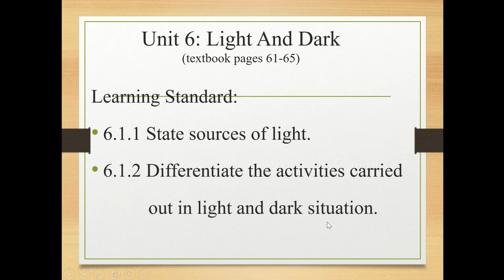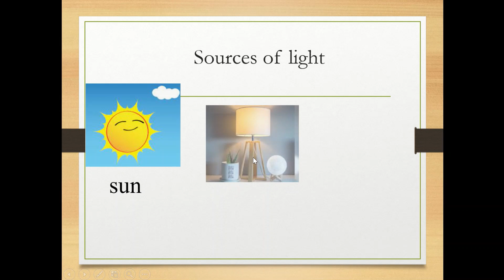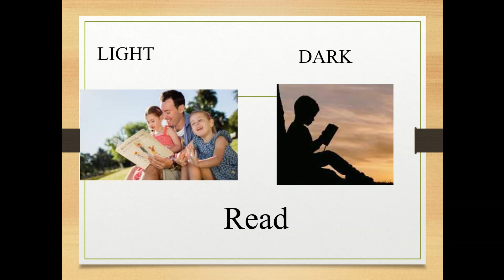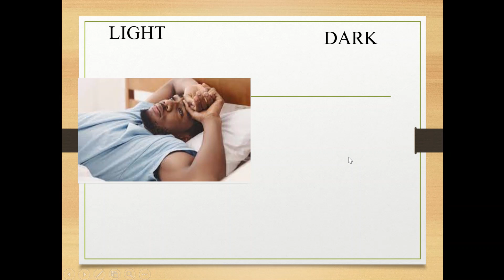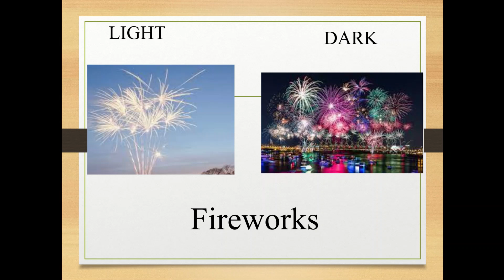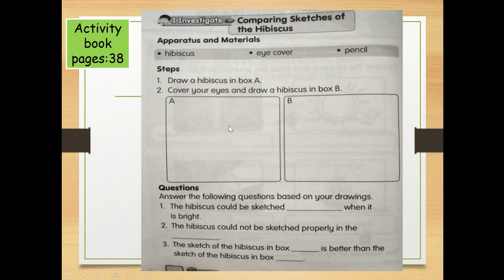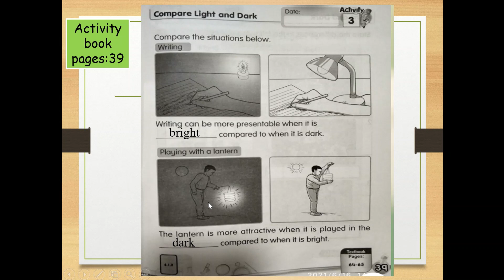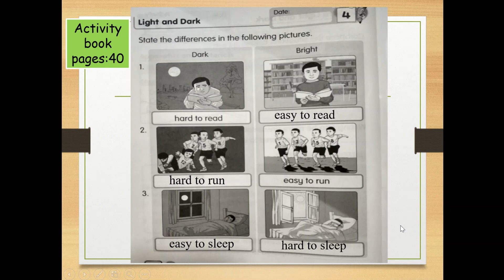Science Year 2 Unit 6: Light And Dark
1.State sources of light.
2.Differentiate the activities carried out in light and dark situation.